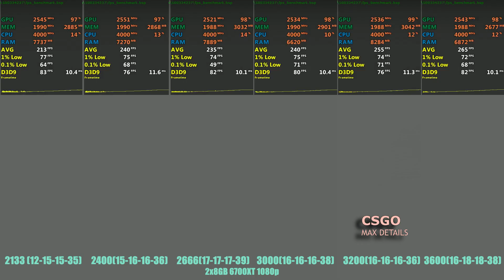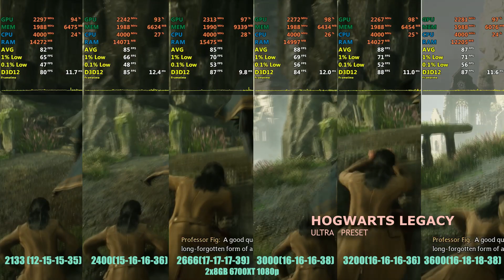2133 vs 2400 vs 2666 vs 3000 vs 3200 vs 3600 Mhz RAM ddr4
2133mhz vs 2400mhz vs 2666mhz vs 3000mhz vs 3200mhz vs 3600 ram speed test DDR4. Does it matter with midrange cpu & gpu ?

ryzen 7 2700 4ghz overclocked.
gigabyte b450m ds3h
crucial ballistix 2 x8gb  3600mhz
crucial value ram 2 x8 gb   2666mhz
gskill ripjaws 2400mhz , 3000mhz
gskill 2133mhz